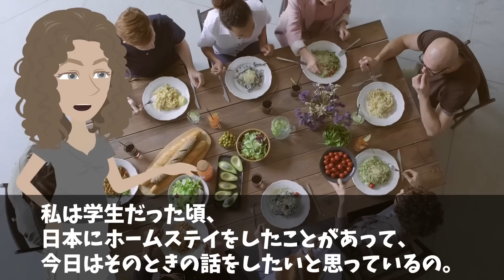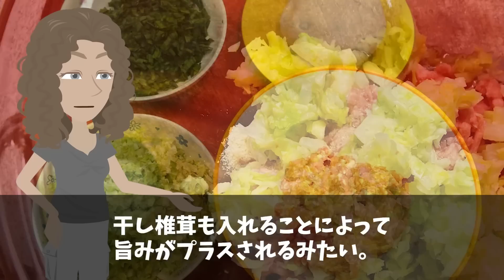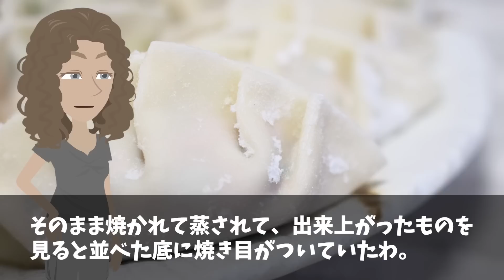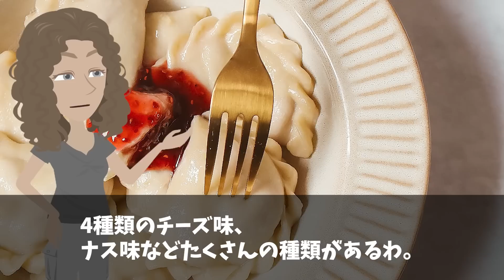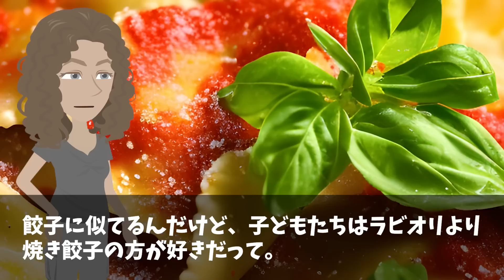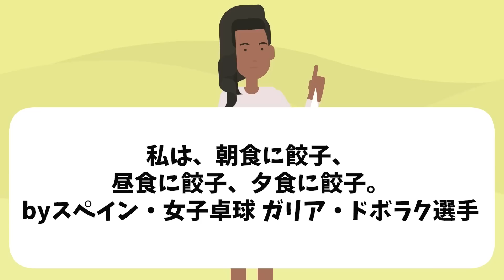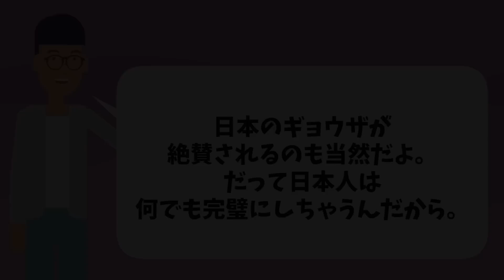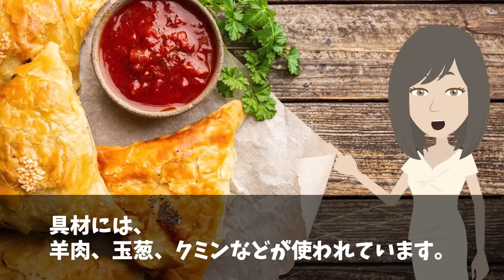【海外の反応】行列を作らないフランス人が日本の餃子店にまさかの大行列！フランス人留学生が母国で餃子を振る舞った結果w【日本のあれこれ】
【海外の反応】世界中のシェフ「もう日本の以外は考えられない！」日本生まれの魔法の粉が世界標準にw【日本のあれこれ】

【海外の反応】「こんな食べ物がカナダ通用するわけないw」日本の魔改造した屋台をカナダで出店した結果…まさかの大行列w【日本のあれこれ】

【海外の反応】「ニューヨークでもパリでもロンドンでも大行列が！」大阪の味が世界中で大ブーム！フランス人に大阪のお好み焼きを食べさせた結果w【日本のあれこれ】

■フリー素材